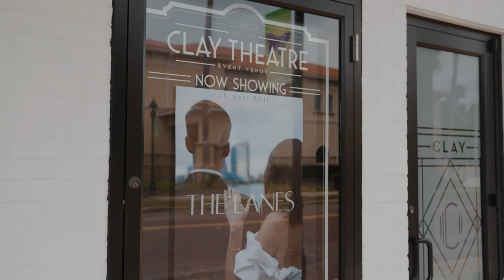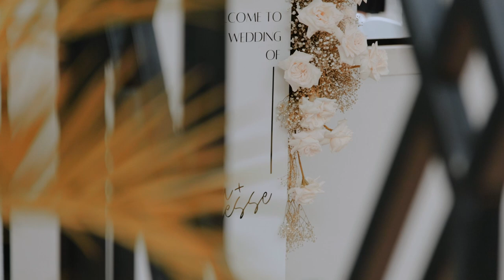Our Wedding Video! (Erin and Jesse Lane)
Our perfect Wedding Day at the Clay Theatre filmed by Courtney Clayton!

Our Instagrams...